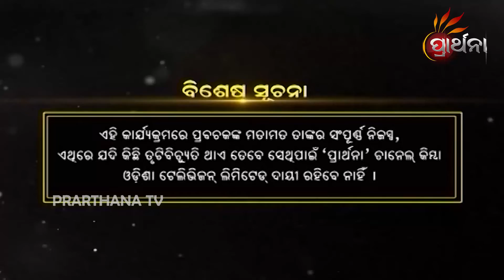Mala Maasa Mahatmya | Ep - 15 |18th Sptember Mala Maasa Mahatmya | Prarthana